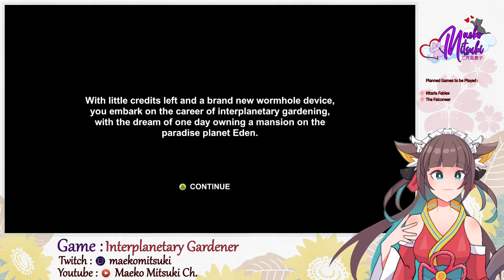[Interplanetary Gardener] [PC] - 55min Early Access Gameplay Preview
Game Played : Interplanetary Gardener

About the Game :
"Interplanetary Gardener is a 3rd person vehicle based action game.
Mow the lawn and remove pesky weeds while surviving harsh climates on alien planets. Use your hard earned credits to upgrade & customize a wide array of high-tech vehicles & tools.

Play your way. Make different builds that prioritize mobility, weed removal & survival. Choose to cash out from the weeds, or use them as fuel for special abilities such as boosters & radars.
But remember, different planets have different properties and will require intensive build planning as well as improvisation.

● Vehicles: Wide array of vehicles, from space trikes to VTOLs. Each has different strengths & weaknesses and it’s up to YOU to experiment with what works best in different situations.
● Equipment: High-tech equipment such as weed-killer spray, laser lawnmower and teleporters.
● Physics: Adrenaline pumping physics, as you race to make your job quota in the allocated time.
● Procedurally generated planets: Featuring types with different properties such as gravity, hazards & grip. No playthrough will be the same.
● Hazards: From dust storms to meteor strikes, being an interplanetary gardener is a high risk occupation, but the higher the risks the higher the rewards!"

"｡.｡:+* ﾟ ゜ﾟ *+:｡.｡:+* ﾟ ゜ﾟ *+:｡.｡.｡:+*ﾟ ゜ﾟ *+:｡.｡:+*ﾟ ゜ﾟ